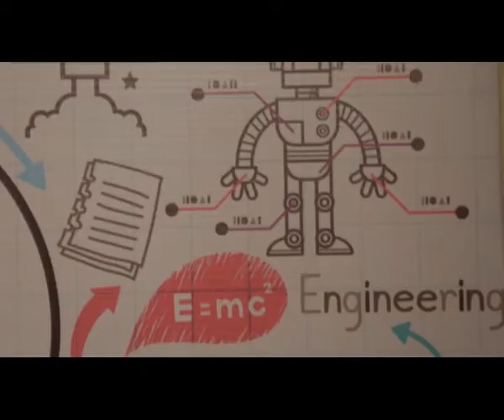the suresh haware startup show promo